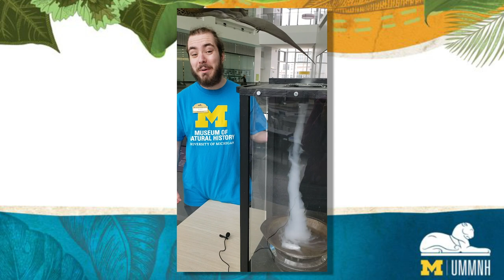Watch This! - Tornadoes